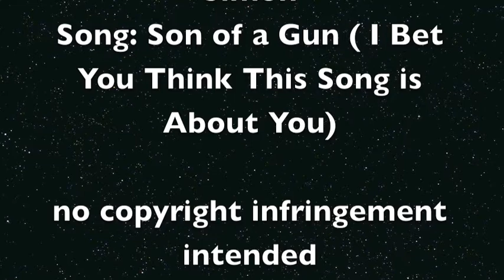Cinematic Men Son of a Gun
this is a multi-fandom video. hope you enjoy it. Please rate, like, and/or comment.

Dated: Thurs. Apr. 25. 2013

Artist: Janet Jackson, Carly Simon
Song: Son of a Gun (I Bet You Think This Song is About You)